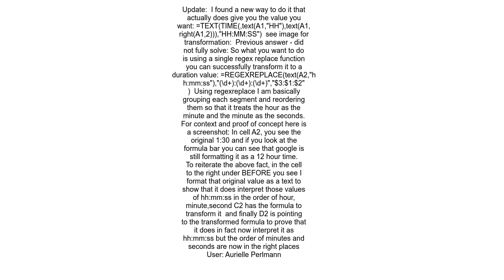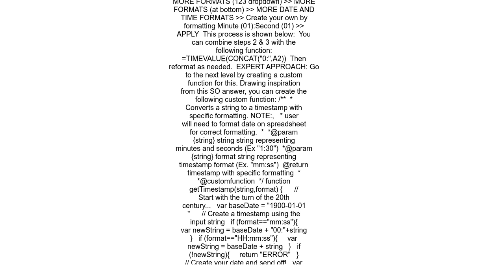Format cell as minutes seconds in google spreadsheets